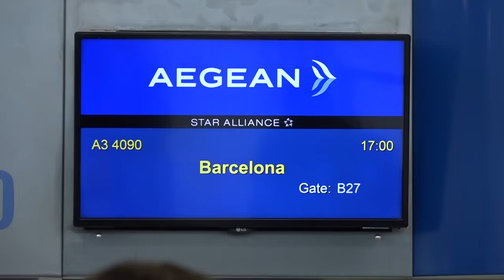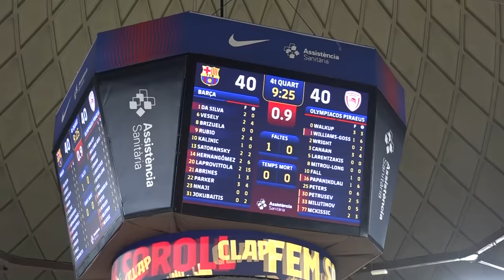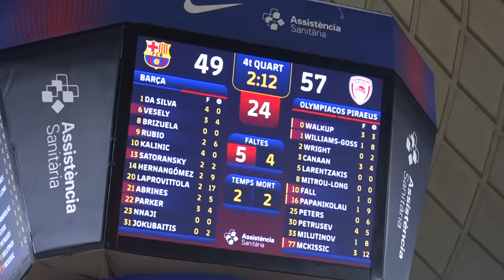Η παρακάμερα του 5ο προημιτελικού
Δείτε μέσα από την παρακάμερα της ΚΑΕ Ολυμπιακός στιγμές από το ταξίδι της "ερυθρόλευκης" αποστολής στην Βαρκελώνη, καθώς και όσα έγιναν εντός και εκτός παρκέ στην 5η αναμέτρηση με τους «μπλαουγκράνα».